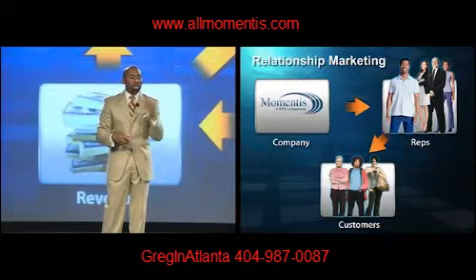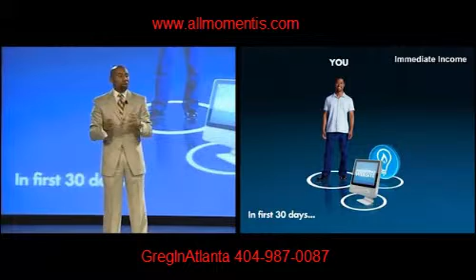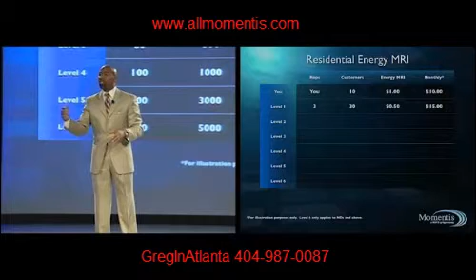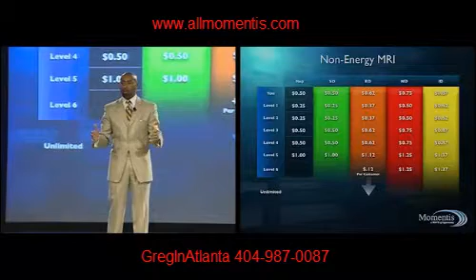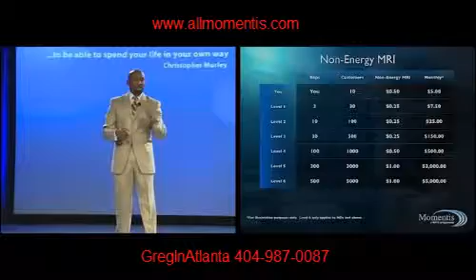Momentis - Presentation by Antoine McBay PT 2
Antione does a awesome job explaining the Momentis compensation plan.  This business really does pay well!